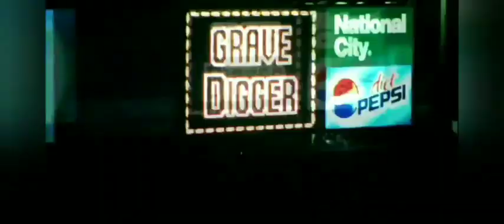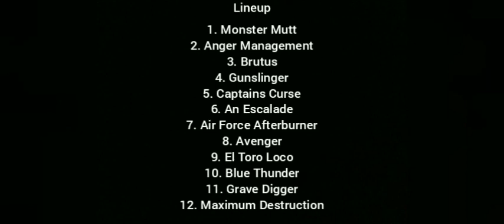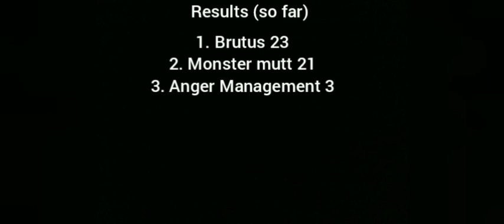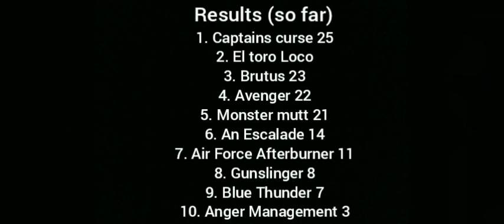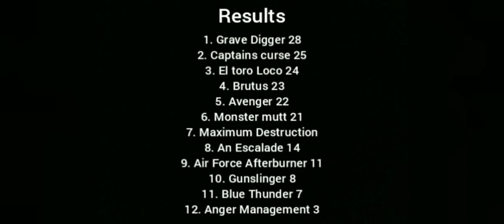Monster Jam AUS Series Pontiac 2009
series is finally back after being on hiatus for like 2 months plus